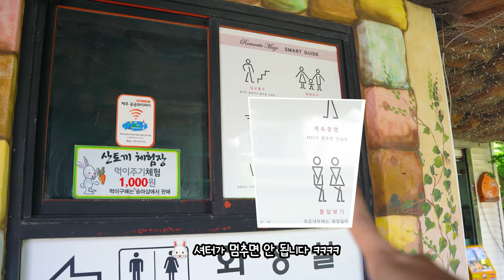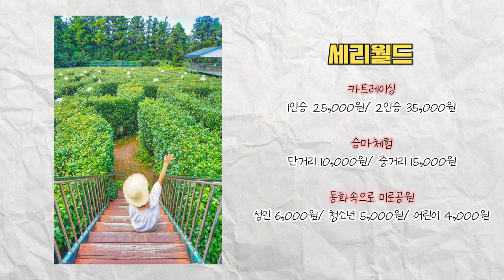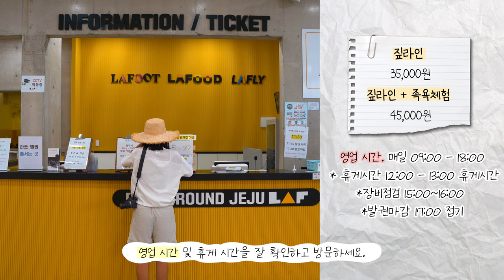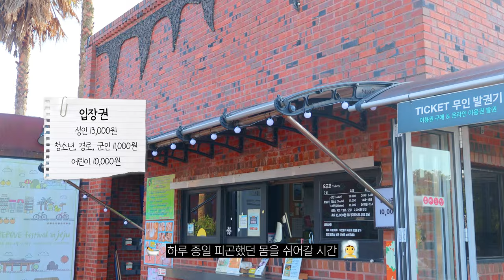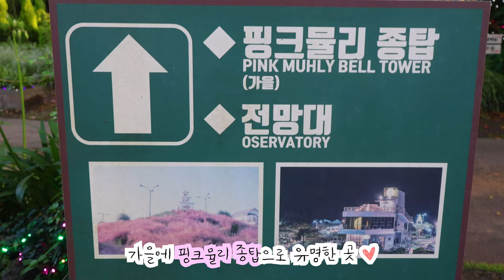제주도 액티비티 추천 데이트 코스🍊 제주도 여행 코스 BEST7: 세리월드 카트, 제주라프 짚라인, 허브동산 족욕과 별빛축제 등! 济州岛旅行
안녕하세요. 봄비입니다.
이번에 준비한 영상은 흔한 제주 여행 말고,
좀 더 이색적으로 제주를 즐길 수 있는,
제주 이색 액티비티 여행지입니다.

📷  해당 영상은 2023 제주특별자치도관광협회 홍보영상 제작
공식 유튜브 크리에이터 활동으로 제작되었습니다. 📷

다운로드 및 2차편집, 무단 업로드를 금지하고 있습니다.
영상을 공유하실 때 출처를 남겨주시고 유튜브 링크를 사용해주세요.

00:00 Intro
00:22 세리월드
00:36 세리월드 카트레이싱 체험
01:22 세리월드 승마체험
02:07 세리월드 동화속 미로공원

- 위치. 서귀포 월드컵 경기장 옆 (주차. 이용 고객 무료 주차)
- 영업 시간. 오전 9시 ~ 오후 6시
(우천 시 영업을 하지 않으니 전화 확인 필수)
- 카트, 승마, 미로 체험을 한번에 즐길 수 있는 곳
- 카트레이싱. 1인승 25,000원/ 2인승 35,000원
승마체험. 단거리 10,000원/ 중거리 15,000원
동화속으로 미로공원. 성인 6,000원/ 청소년 5,000원/ 어린이 4,000원

02:57 제주라프 짚라인
04:36 제주라프 라프힐링파크

- 위치. 제주 제주시 조천읍 선교로 115-1(주차. 이용 고객 무료 주차)
- 영업 시간. 매일 09:00 - 18:00
(휴게시간 12:00 - 13:00, 장비점검 15:00~16:00, 발권마감 17:00)
- 짚라인 35,000원 짚라인 + 족욕체험 45,000원
- 짚라인은 총 4개의 코스로 구성되어 있으며, 총 길이는 700m!
- 한라산과 오름을 바라보며 삼나무 숲, 녹차밭, 연못을 날아다닐 수 있는 묘미가 있는 곳!
- 짚라이 외에도 전시와 정원을 볼 수 있으며,
동굴 실루엣 사진 찍을 수 있는 용암동굴도 있음

05:25 허브동산 황금족욕코스
06:21 허브동산 사진 포인트와 별빛축제

- 위치. 제주 서귀포시 표선면 돈오름로 170(주차. 이용 고객 무료 주차)
- 영업 시간. 관람 오전 9시 ~ 오후 10시 (입장 마감 오후 10시) /
족욕 체험. 오전 11시 ~ 오후 6시
- 입장권. 성인 13,000원/ 청소년, 경로, 군인 11,000원/ 어린이 10,000원
황금허브족욕체험. 15,000원
 - 낮보다 밤이 더 아름다운 빛의 향연, 야간에 보면 더 좋은 별빛축제까지!